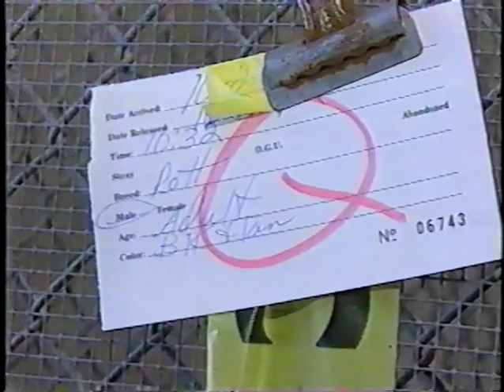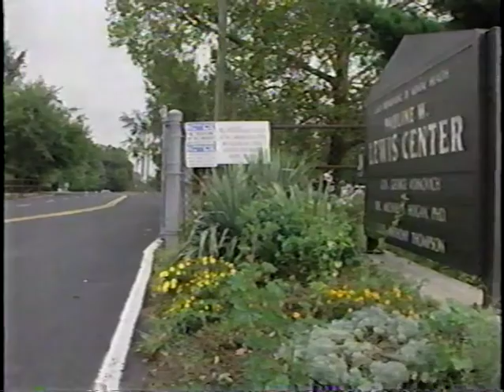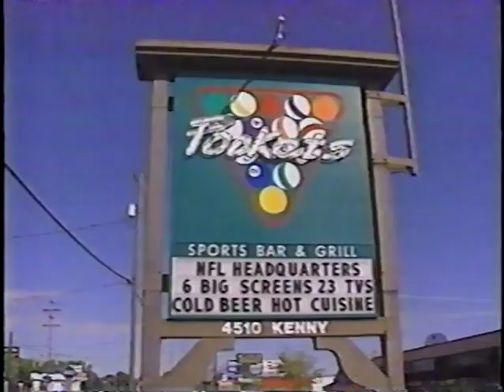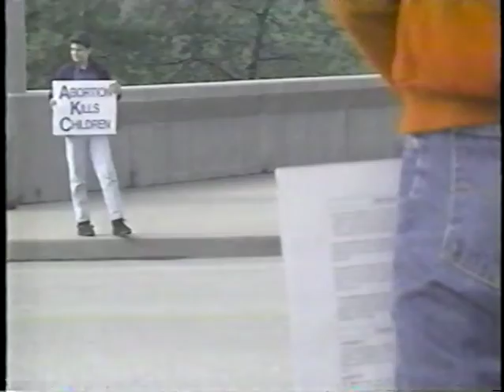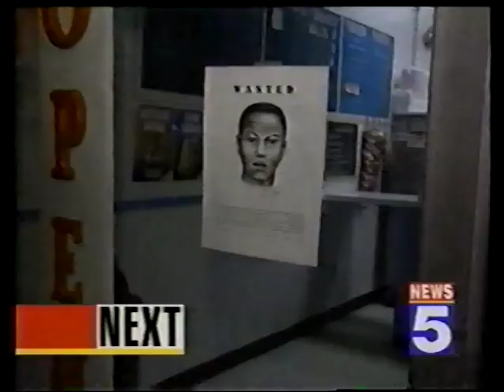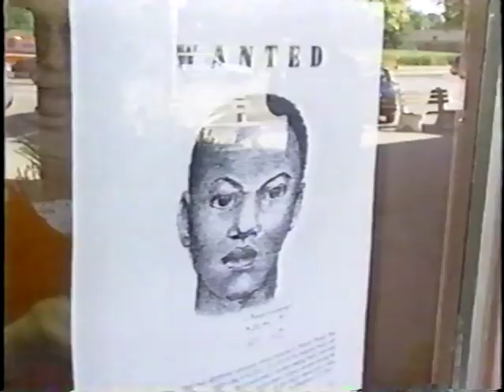Throwback News - 1994 WLWT Cincinnati, Ohio (October 2nd)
Here is a nice time capsule for Cincinnati residents and lovers of old News broadcasts. This was taken from a VHS of recorded television circa 1994. Below is a list of the segments:

 1. 2 year old Caitlyn Holt Attacked By Rottweiler named "Champ", Petersburg Kentucky (statement from Paula Sears, Boone County Police)

 2. 6 year old Kara Johnson burned, Blue Ash (Parking Lot at Fox Run Apartments)

 3. Raymond Tanner transferred to Lewis Center, (Convicted of cutting off his wife's head on Valentine's day)

 4. Robert Gil, Columbus Ohio - Suicide or Murder, Owner of "Pockets" Sports Bar and Grill

 5. Ron Brown Secretary of Commerce for Congressman David Mann

 6. Ferry Disaster "Estonia" Services in Stockholm, Sweden

 7. Haiti Update - US Marines Pulling Out

 8. New England / Boston Earthquake Tremor

 9. Denver Severe Hail Storm

 10. Day 3 Shuttle Endeavor "Terry Wilcutt" Kentucky native

 11. Mobile Alabama, 150 churches human life chain against abortion

 12. Brisbane, Australia, Mary Maina 101 years old freestyle swimming record

 13. Green Hills, Children safety policy - Attempted abduction Beechwoods Elementary

 14. School Lunches - cutting fat in school lunches